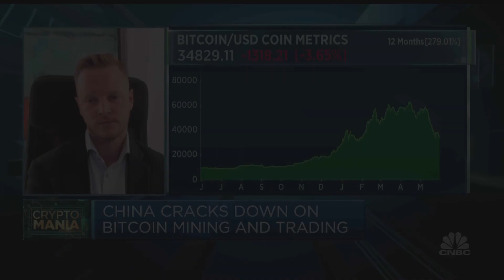China's crackdown good for 'decentralization of bitcoin': Crypto hedge fund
Ulrik Lykke, executive director of crypto hedge fund ARK36, discusses the future of digital assets and bitcoin.